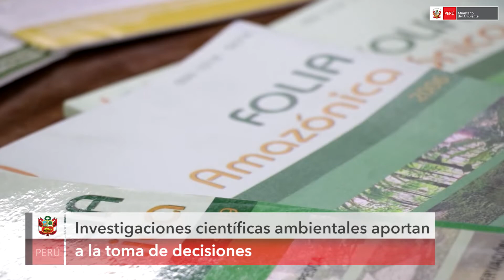Generación Ambiental n.° 33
📢 GeneraciónAmbiental | En esta nueva edición te presentamos cómo los pescadores artesanales contribuyen a conservar ecosistemas marino-costero. El OEFA publica resultados de análisis de muestras tomadas en el río Chillón.